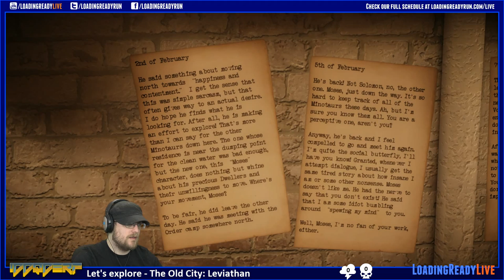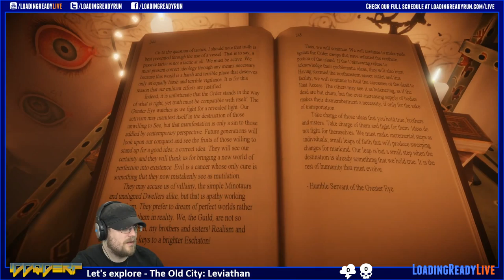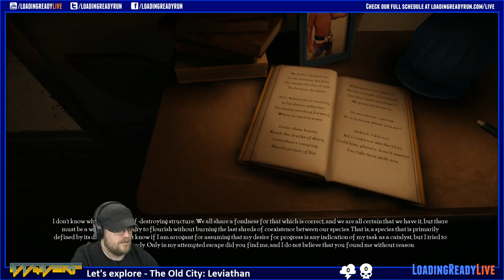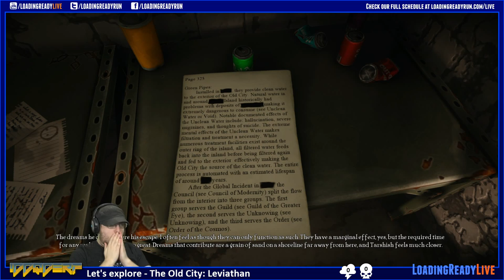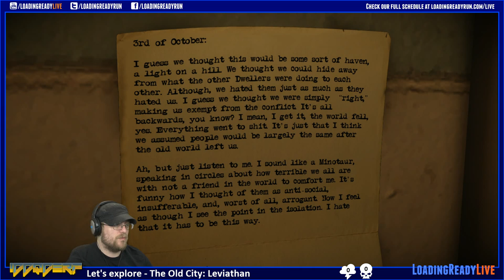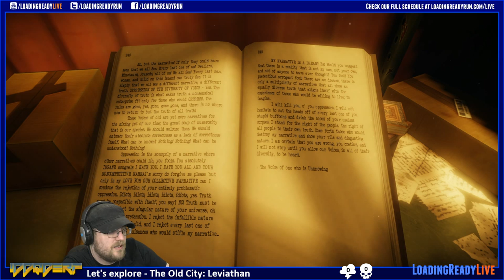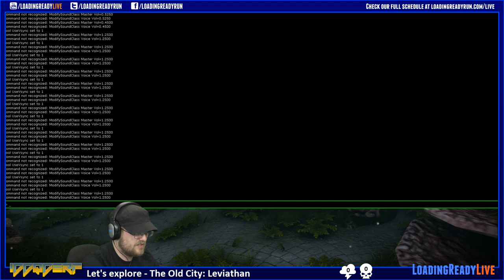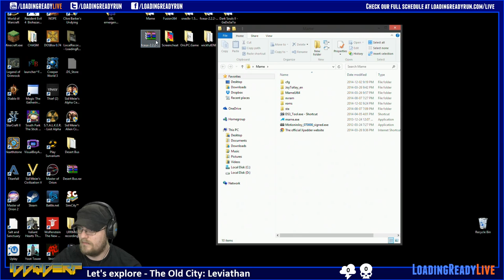IDDQDerp — The Old City: Leviathan & Carrier Airwing